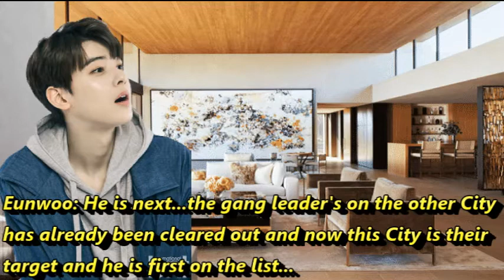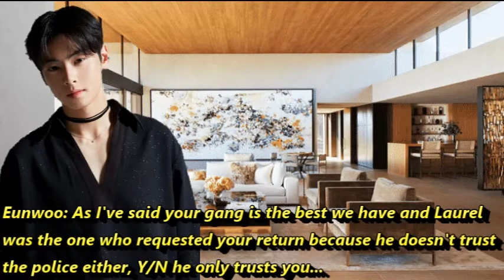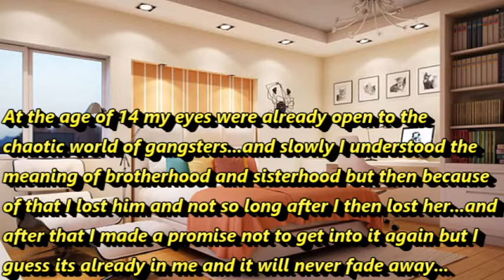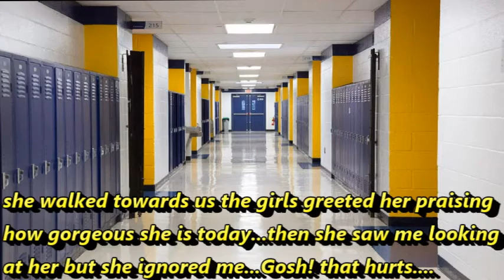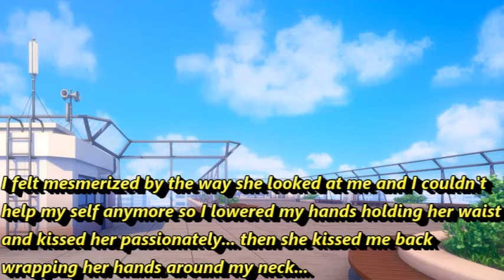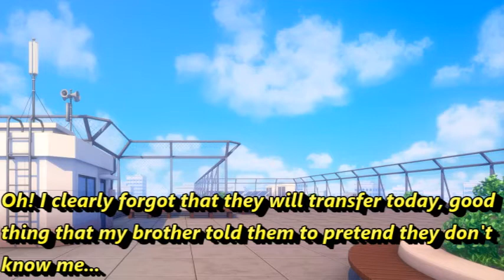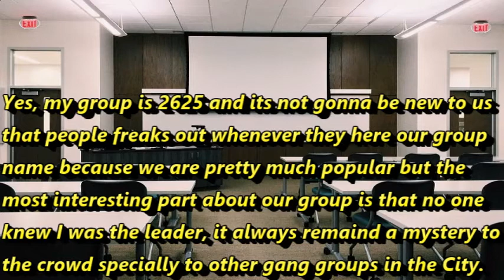(GOT7 JB-FF) Twisted Fate Full EPISODE 3 SEASON 1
~The group is called "TwentySixTwentyFive" not "Two.Six.Two.Five"~

sorry for the misspelled words and for the grammatical errors.
all images, clips and music used in making this fan fiction are not mine.

INTRO
Got7 - NEVER EVER

1. Dream Catcher - AND THERE WAS NO ONE LEFT
2. Got7 - POISON
3. Got7 - LOVE YOU BETTER
4. Got7 - REMEMBER YOU
5. Got7 - RUN AWAY
6. Got7 - LOOK
7. Got7 - AURA
8. Got7 - SOMETHING GOOD
9. Dream Catcher - POLARIS
10. Dream Catcher - DAY DREAM